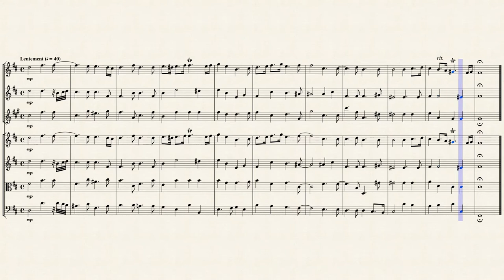Lentement from the Fireworks Suite (HWV 351 No. 1a) for Winds & Strings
Most music lovers have encountered Georg Friedrich Händel (1685 – 1759) through holiday-time renditions of the Messiah's "Hallelujah" chorus. And many of them know and love that oratorio on Christ's life, death, and resurrection, as well as a few other greatest hits like the orchestral Water Music and Royal Fireworks Music, and perhaps Judas Maccabeus or one of the other English oratorios. Yet his operas, for which he was widely known in his own time, are the province mainly of specialists in Baroque music, and the events of his life, even though they reflected some of the most important musical issues of the day, have never become as familiar as the careers of Bach or Mozart. Perhaps the single word that best describes his life and music is "cosmopolitan": he was a German composer, trained in Italy, who spent most of his life in England.

The War of Austrian Succession was brought to an end by the Treaty of Aix-la-Chapelle, signed in October 1748. Although England had been a somewhat reluctant participant and had gained little from the war, preparations for celebrations commenced the following month with the erection of a large wooden structure incorporating a triumphal arch in London's Green Park -- the framework for a large and impressive display of fireworks. Peace was formally declared in the following February, and Handel, who had then just completed two contrasting oratorios, Susanna and Solomon, was commissioned to provide music for the occasion. Obviously, such music would have to be both grand in scale and suitable for open-air performance -- this latter aspect, in practical terms, calling for a large contingent of wind and brass instruments. Handel originally intended to make use of no fewer than 16 each of trumpets and horns. However, he ran into trouble with the organizers, evidenced by a sequence of bad-tempered letters. Ultimately, he settled for something a little more "modest": 24 oboes, 12 bassoons (including a contrabassoon), nine each of trumpets and horns, three pairs of kettledrums, and an unspecified number of side drums.

Music for the Royal Fireworks consists of five movements, commencing with a suitably pompous and ceremonial Overture in the French style: a slow, dotted-rhythm introduction followed by a contrapuntal Allegro. The suite continues with a lively Bourée, a quieter movement entitled "La paix," the ebullient "La réjouissance," and a final Minuet. A second Minuet, in D minor, which seems to have been added later, was probably used by the composer as a trio section before a final triumphant return to the main Minuet in D major.

The rehearsal of Music for the Royal Fireworks in Vauxhall Gardens on April 21, 1749 takes a place as one of the best attended in the history of musical performance. A huge crowd, said to number in excess of 12,000, is reported to have turned up, blocking many surrounding streets and causing traffic chaos. The actual event was rather less successful; observers reported that in particular, many of the fireworks failed to impress. To make matters worse, the display set fire to one of the pavilions that formed part of the structure. A month later, the music was performed in the rather more peaceful surroundings of the Foundling Hospital. For this occasion Handel reverted to a traditional combination of strings and winds. This is the version in which the music, one of Handel's most popular works, is most often heard today.

Although originally written for Keyboard, I created this Arrangement of the Lentement from the Fireworks Suite (HWV 351 No. 1a) for Winds (Flute, Oboe & English Horn) & Strings (2 Violins, Viola & Cello).